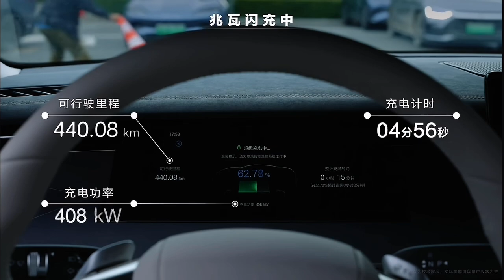BYD Han L yeni 1000 KW sarj kapsiteli istasyonda 5 dakikada 407 KM yol katedecek sarj tamamlandi. 🐉🐲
BYD HAN L EV  yeni BYD sarj istasyonlarinda 1000KW yi gordu ve sadece 5 dakikada 407 km menzile ulasacak kadar sarj oldu .   Once tum icten yanmali sonra hibrit araclari zor gunler bekliyor .  Elektrikliye gecme zamani gelmistir